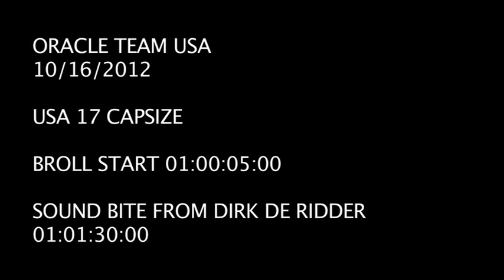Oracle Team USA Capsize SD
Raw b roll Oracle capzize